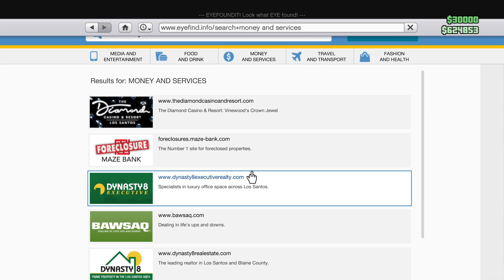GTAV - Flying Upside Down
Decided to join the "fly upside down" challenge. I think I spent too long upside because I had a hard time reorienting myself afterwards.